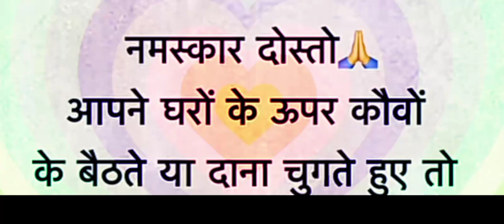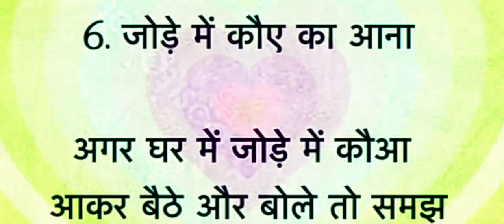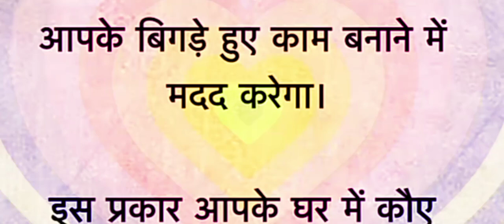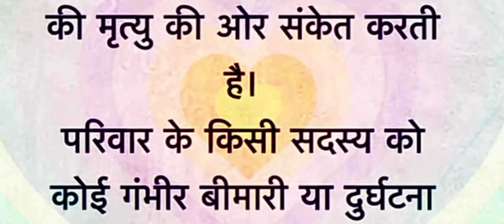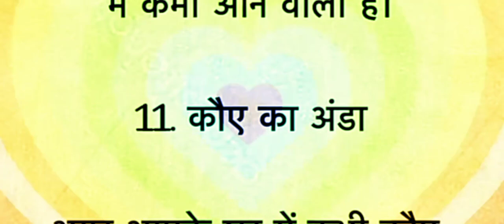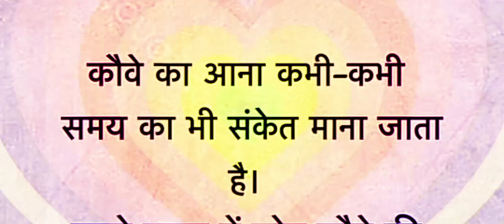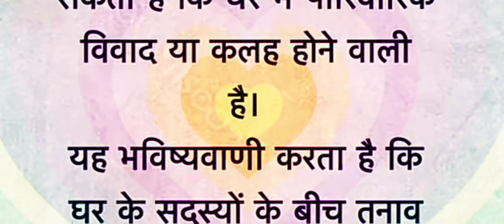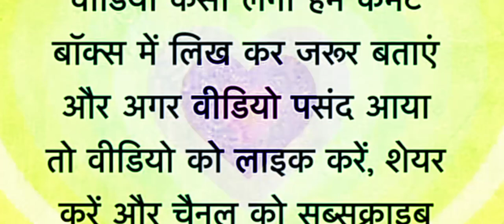छत पर बैठा हुआ कौवा देता है यह संकेत/vastu